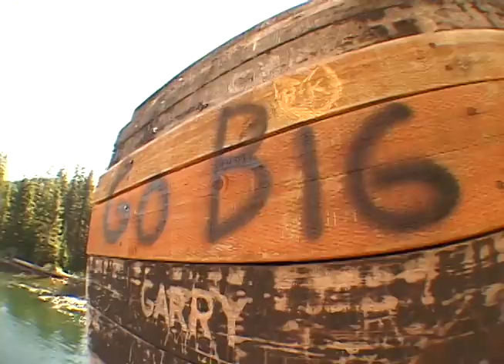MOSAIK CAMPOUT 2010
filmed by Jake Culver, Matt Ward, and Josh Mohs
edited by Jake Culver